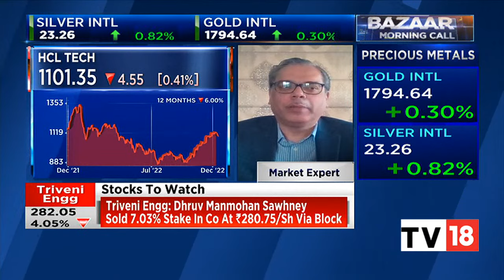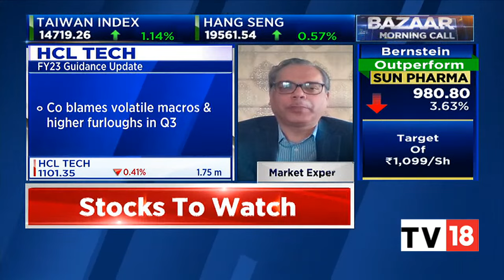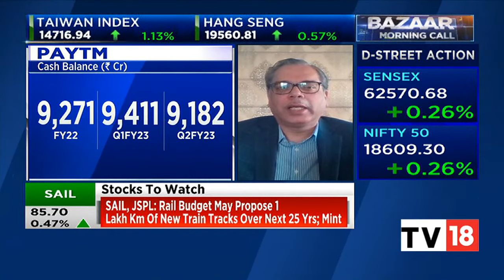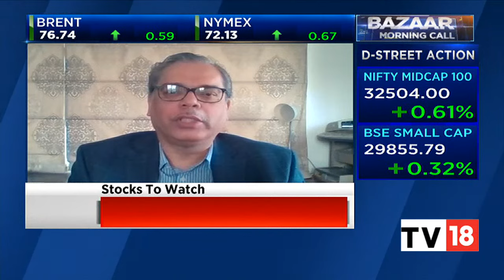Market Expert Anand Tandon's Top Stock Picks For Today | Bazaar Morning Call | CNBC-TV18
Market expert Anand Tandon shares market cues for today and speaks on his top stock and sectoral picks. Listen in.

n18oc_business